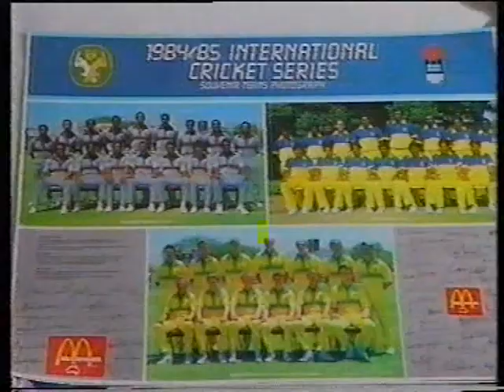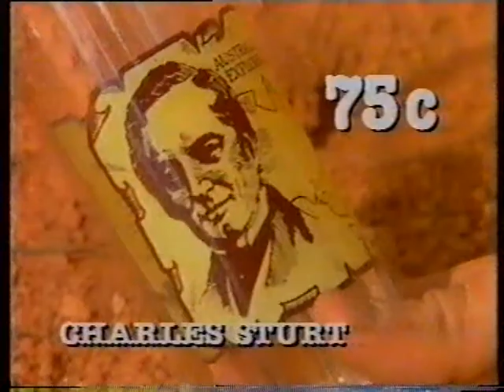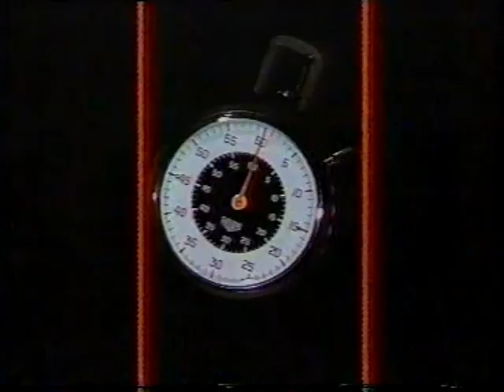1985 Brisbane TV Ads - Aqua Sun to Old Spice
9 Commercials from 1984. Including Life Savers, Sea World, Hungry Jacks & Kodak.